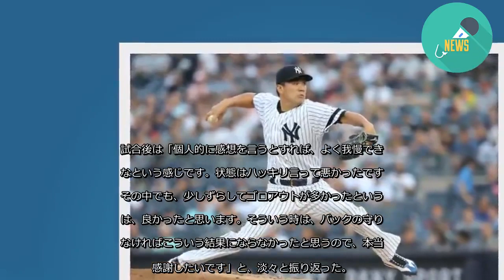マー君次回は英国登板「何とも言いようがない」 - ＭＬＢ : 日刊スポーツ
ヤンキース田中将大投手（30）がアストロズ戦に先発し、6回8安打2失点1四球1奪三振と粘投。勝利投手の権利を持って交代したものの、救援陣が逆転を許し、白星は消えた。
初回は2死から内野安打を許したが、後続を二ゴロに打ち取り、無失点と上々のスタートを切った。
2回は2死から四球、安打で走者を背負ったものの、冷静に無失点に封じた。
3回は、1死から連打を浴びたが、後続の主軸を左飛、三ゴロに仕留めた。
4回は、味方の好守にも助けられ、わずか7球で3者凡退。
5回1死から二塁打を浴びたが、後続を打ち取り無失点。
ヤンキースが2点を先制した直後の6回1死一塁から、6番レディックに右中間へ同点2ランを浴びた。
だが、6回裏、ヤンキース打線が、再び2点を勝ち越し。田中は、4－2とリードした状況で救援陣にマウンドを譲った。
球数は88球。
防御率は3・21。
試合は、ヤンキースが終盤の攻防を制し、8連勝を飾った。
試合後は「個人的に感想を言うとすれば、よく我慢できたなという感じです。状態はハッキリ言って悪かったです。その中でも、少しずらしてゴロアウトが多かったというのは、良かったと思います。そういう時は、バックの守りがなければこういう結果にならなかったと思うので、本当に感謝したいです」と、淡々と振り返った。
なお、ローテーション通りであれば、田中は次回29日（同30日）、ヨーロッパで初の公式戦となる英国・ロンドンでのレッドソックス戦の第1戦に先発する見込み。
歴史的試合に登板する可能性について「米国のメディアにも聞かれたんですけど、（首脳陣と）話してないんで何とも言いようがないです」と、笑顔でかわしていた。